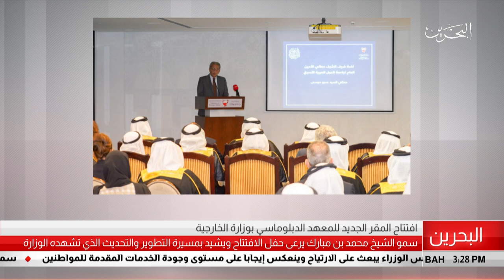البحرين مركز الأخبار : سمو الشيخ محمد بن مبارك يرعى اأفتتاح المقر الجديد للمعهد الدبلوماسي